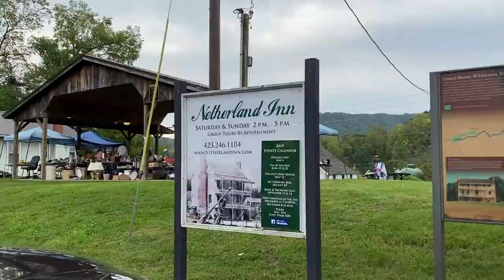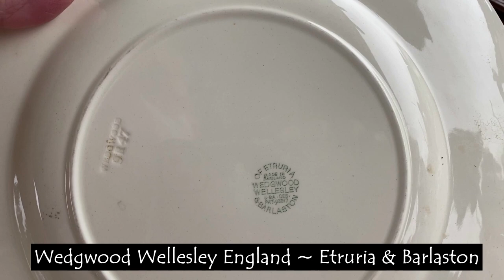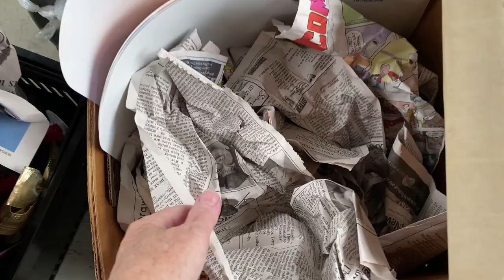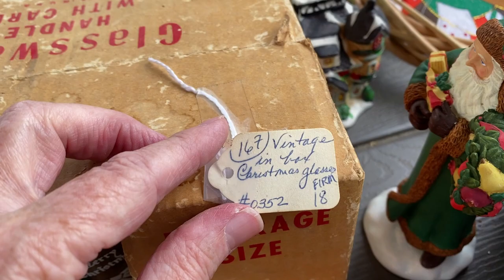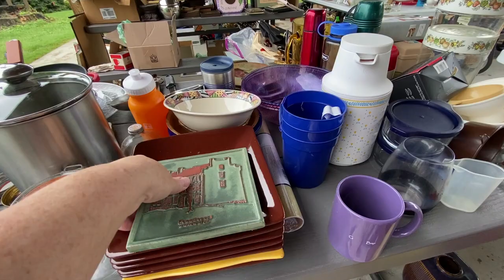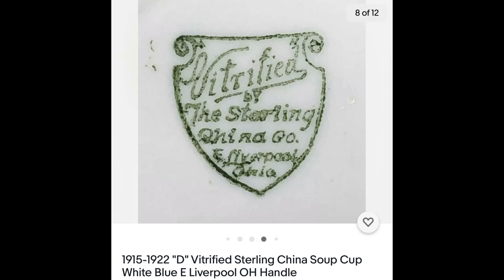Shop with Me My FAVORITE Annual Sale to ReSell | ebay ReSeller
Rainy day or not, we're shopping the Netherland Inn in Kingsport, TN to see what treasures we can find to resell! The historical building is in the front and the sale in the back under a pavilion. Be sure to watch until the end when we show what we found to resell on ebay!

Our "GO TO" Packing & Shipping Supplies:
TAPE & DISPENSERS
Commercial Tape Dispenser (I use 2 of these - 1 for packing tape and 1 for masking tape)
Scotch Heavy Duty Packaging Tape (3-Pack) DISPENSER
Scotch Heavy Duty Packaging Tape (8-Pack Refill)
Scotch Contractor's Grade Masking Tape (6-Pack) fits snugly on above dispenser
BUBBLE WRAP - *I purchase in large quantity
Large 1/2" Bubble Wrap (4 rolls 100' each = 400 ft x 12-in w)
Small 3/16" Bubble Wrap (2 rolls 175' each = 350 ft x 12-in w)
Small 3/16" Bubble Wrap (1 Roll = 175 ft x 12-in w)
Air Pillows (4x8" 330ct)
Foam wrap 150' x 12" Perforated at 12"
Scotty Peeler Set (remove labels)
Bar Keepers Friend Bundle
Howard Products Butcher Block Conditioner
100pk Kraft Pillow Box Brown w/ Jute Twine (6.3 x 3.3 inches)
BACK SUPPORT (options, sizes and colors may vary - this is what I found):
Cincher Women's Posture Back Support BLACK XXL
Cincher Womens Posture Back - TAN - MEDIUM
Cincher Women's Posture Back Support BLACK - SMALL
2 Pcs 7" long Burlywood Scoring Tool Box Maker Scoring Tool
24" Aluminum Straight Edge Ruler with Handle

Avante Avenue STORE LINKS:
eBay store